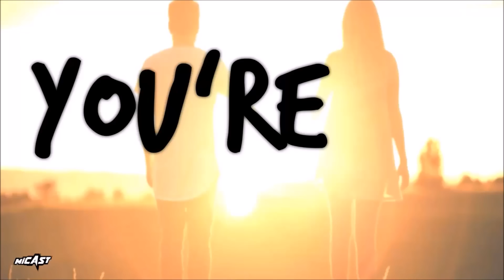Micast feat. Kya - You'll Never Know (Airplay Mix)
Micast feat. Kya → You'll Never Know @ Zooland.TV